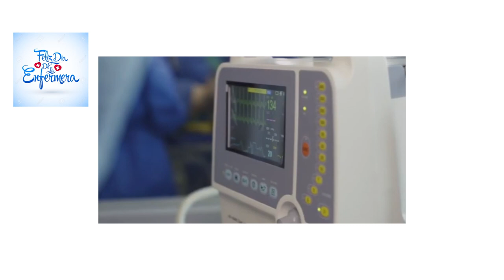DÍA INTERNACIONAL DE LA ENFERMERÍA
El 2020 fue proclamado por la Organización Mundial de la Salud (OMS) como el Año de la Enfermería, que hoy precisamente celebra su día internacional. Un homenaje especial a los hombres y mujeres, profesionales en esta rama de la salud, que hoy más que nunca prestan su contingente en esta emergencia sanitaria.
Compartimos los mensajes de nuestras docentes y estudiantes de la carrera de Enfemería de nuestra universidad.